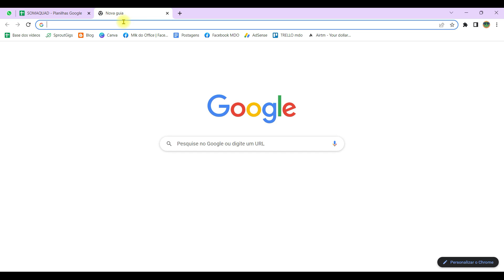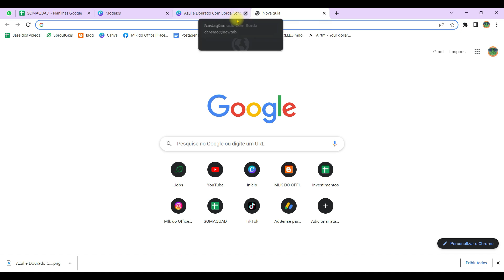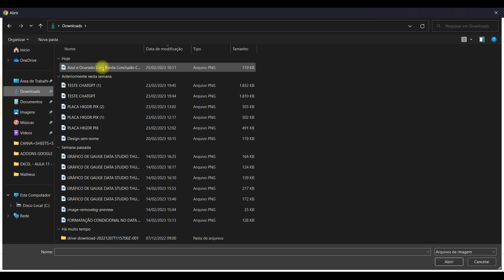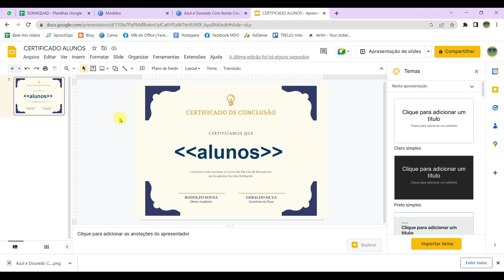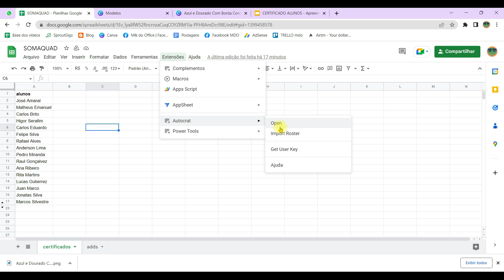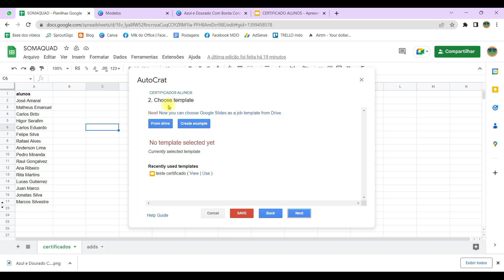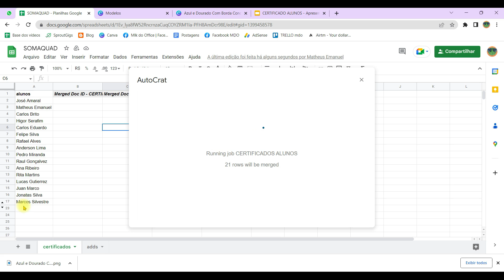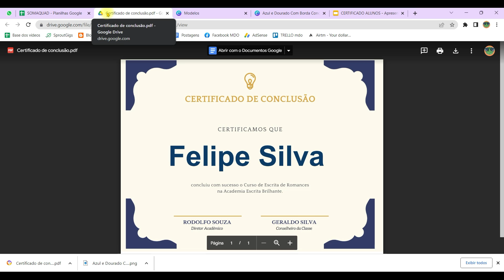AUTOMAÇÃO USANDO CANVA, GOOGLE SHEETS E GOOGLE SLIDES - AUTOCRAT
O WPS Office é a melhor alternativa GRATUITA ao Microsoft Office. Faça o download para Windows, MacOS ou Mobile gratuitamente.

Nessa super videoaula eu vou ensinar você pode criar documentos de forma automática usando Canva, Google Sheets e Google Slides! Nesse vídeo, automatizamos a criação de documentos que precisam ter os nomes alterados. Neste exemplo, criaremos diversos certificados de conclusão rapidamente.

📲Nos acompanhe!

00:00 Introdução da aula
00:37 Criando documento no Canva
02:41 Passando o documento para o Google Slides
06:02 Automatizando a criação pelo AUTOCRAT no Google Sheets